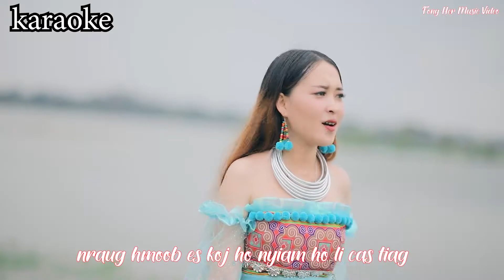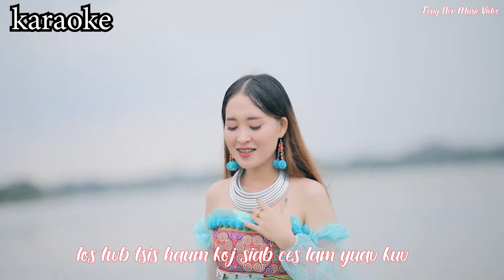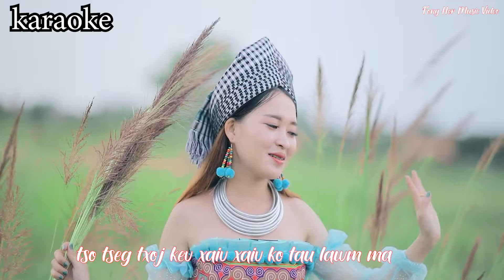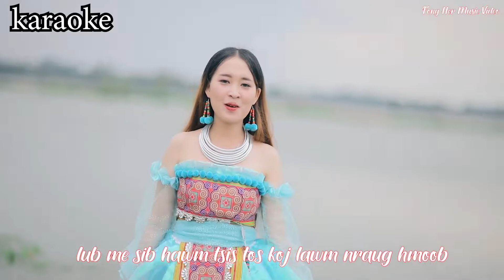xeem twg los zoo karaoke By Dee Lee HER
ua tsaug ua nej pab txhawb nqa kuv txoj nkauj